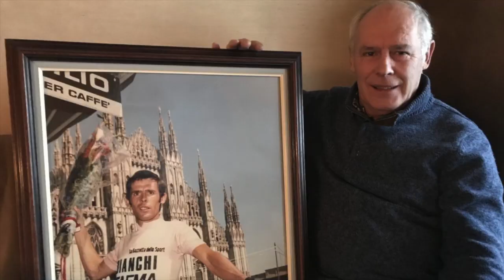De Prestoasje van Jowan De Muynck - Marnik Ace Bellecoste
In 2015 werd ik gevraagd om mee te werken aan "Groet'n uit Waarschoot" een muzikaal project in mijn geboortedorp Waarschoot. Waarschootse oude volksliedjes zouden worden heropgenomen met/door Waarschootse muzikanten.
Ik schreef hiervoor een eigen compositie (buiten alle regels om) over onze Waarschootse wielerheld Johan De Muynck en zijn overwinning in de Giro d' Italia 1978: "De prestoasje van Jowan De Muynck" (de prestatie van Johan De Muynck) 40 jaar later heeft geen enkele belg het hem nagedaan!

"De loatsten Belg in't Rozene es een Woarschoots Man!"

Het lied werd zeer goed onthaald door de organisatoren en het kreeg een plaats op de CD "Groeten uit Waarschoot"
De live voorstelling gebeurde in "De Kring" in Waarschoot op 5 maart 2016 (in deze clip live beelden)

De Prestoasje Van Jowan De Muynck

tekst: Marnik Bellecoste
muziek: Marnik Bellecoste
sologitaar: Peter De Zutter
zang en alle overige instrumenten: Marnik Bellecoste

Johan werd op 8 september 2018 tot ereburger van Waarschoot ingehuldigd en ikzelf vond het een eer om deze song daar nòg eens live te mogen brengen.

Leve Johan!